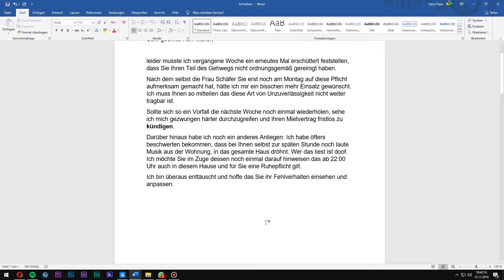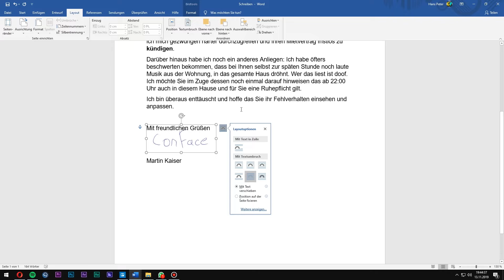Word Unterschrift erstellen & einfügen! So fügst du eine Unterschrift hinzu! (Transparent)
word unterschirft einfügen auch auf dem mac unterschrift in word erstellen, zeichnen, einscannen dann freistellen, hintergrund transparent machen und einfügen

In diesem Video zeige ich die dir wie du in Word eine Unterschrift richtig einfügen kannst.

Dieses Video ist Teil des Adventskalender 2019 🎄
In jedem Video davon ist ein Buchstabe eingeblendet, wer am Ende ein Lösungswort raus hat gewinnt tolle Preise.